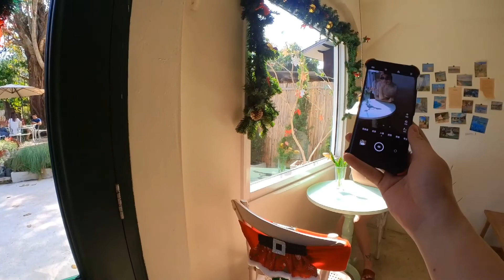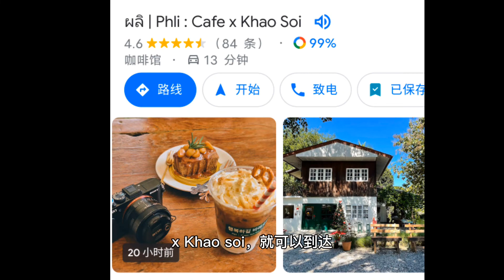清迈的100家咖啡馆系列（第001期），Phli咖啡